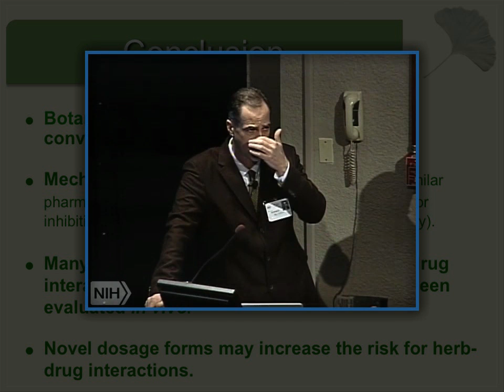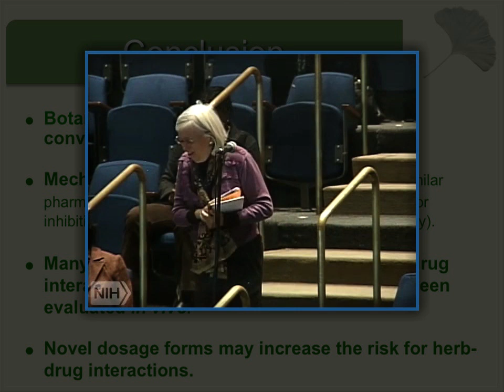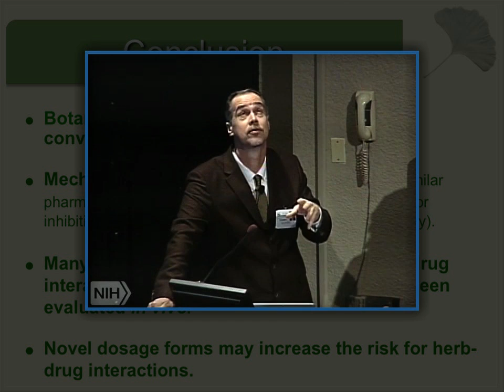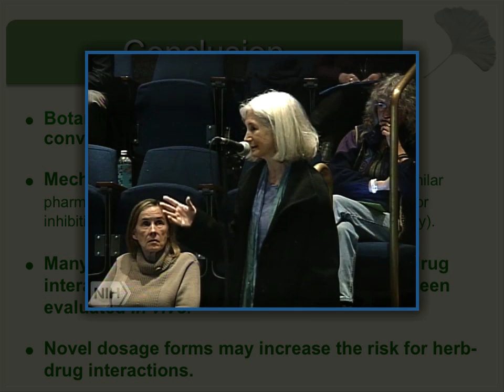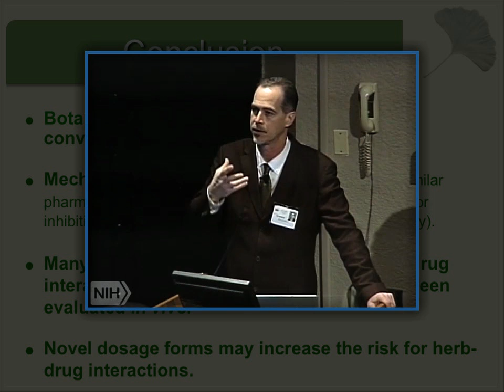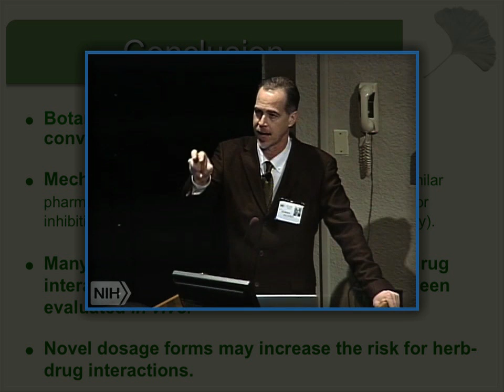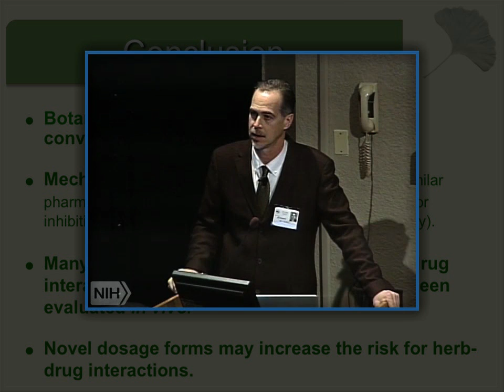Q&A on Clinically Relevant Herb-Drug Interactions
In this clip (10 of 10), Dr. Gurley answers questions from the audience.
This clip is part of the lecture "Clinically Relevant Herb-Drug Interactions: Past, Present, and Future," by Bill J. Gurley, Ph.D., professor of pharmaceutical sciences at the University of Arkansas for Medical Sciences (UAMS) College of Pharmacy and director of the UAMS Clinical Pharmacokinetics Research Laboratory.
This lecture, given in 2014 at NIH, is part of the NCCAM Online Continuing Education Series. Free CME/CEU credit is available to health professionals